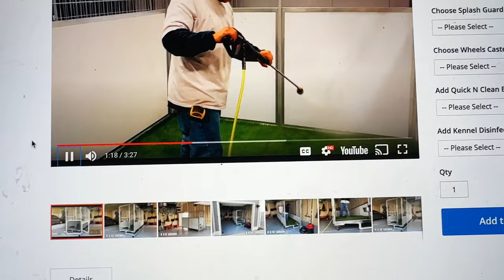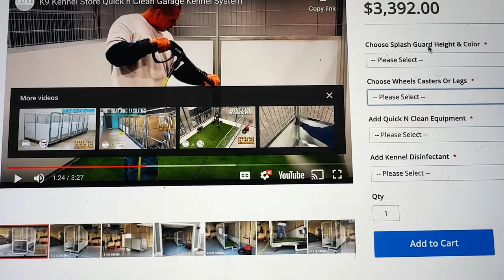Blind Rescue French Bulldog Puppies GENDER REVEAL Party!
Revealing the genders of my blind rescue french bulldog puppies!

LoFi music by @demongummies!